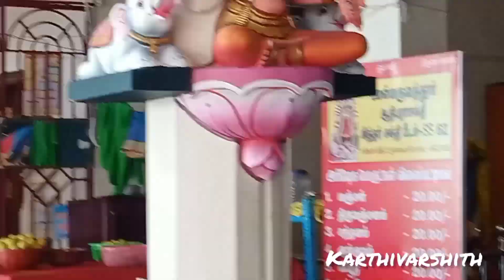om sakthi kovil Udumalpet 🙏 ஓம் சக்தி பரா சக்தி🙏 Karthivarshith please subscribe my channel 🙏